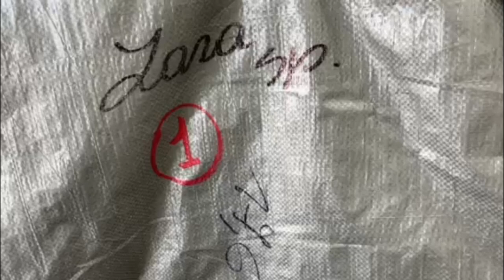Одежда Зара 7296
Сезон Зима
Страна Испания
Кол-во 16 кг
Состав Мужская и женская одежда. Весовой лот: верхняя сезонная, трикотаж, х/б изделия, брюки, джинсы, аксессуары
Код 7296
1960 РУБ./КГ
ЦЕНА ЗА УПАКОВКУ (16 КГ)
31 360 РУБ.